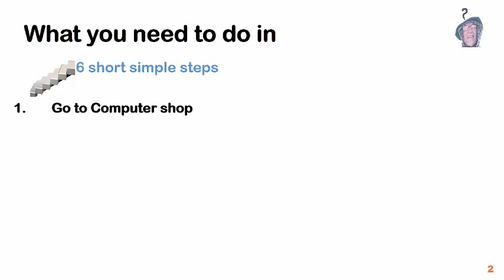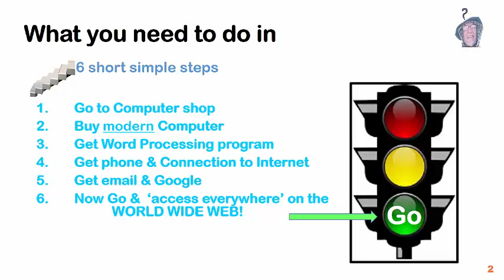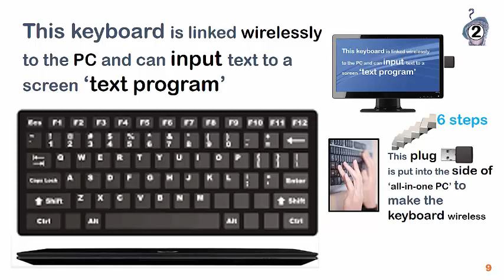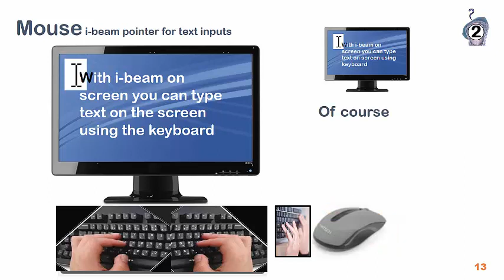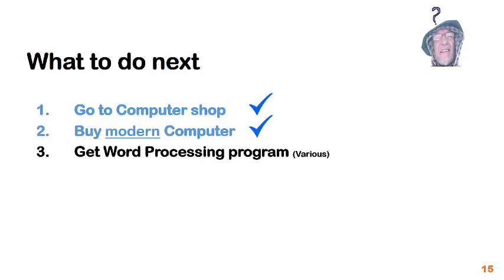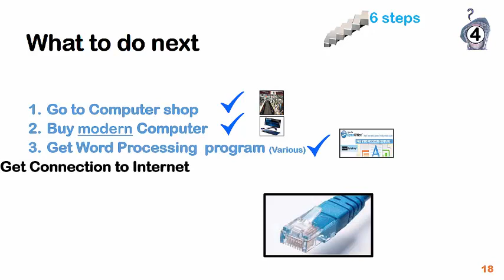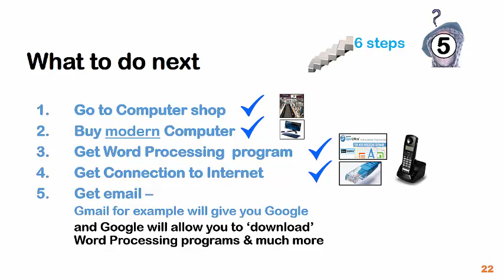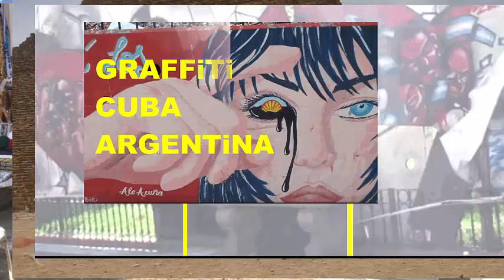6 Short Steps to BASICS of COMPUTERS_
6 Short Steps to knowing the basics so climb out of ignorance with this short KNOW HOW video.This video will give you six short steps you need to take to getting 'Online'. Here is a PowerPoint presentation which may help you to this end.